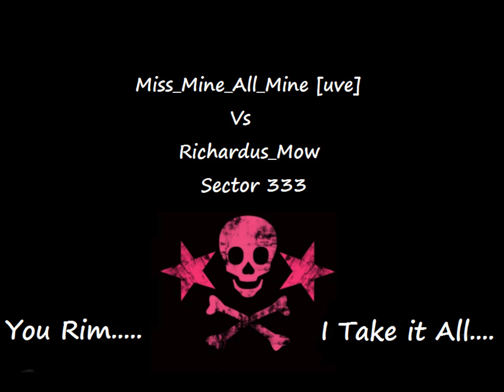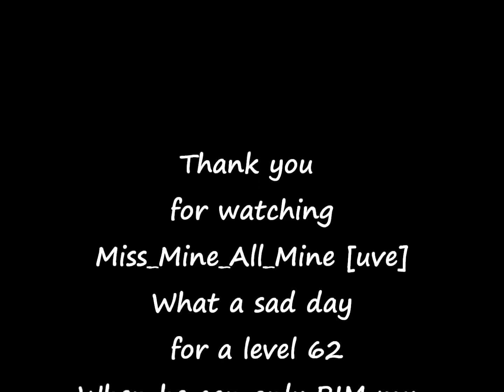Miss_Mine_All_Mine [uve] VS Richardus_Mow Level 62